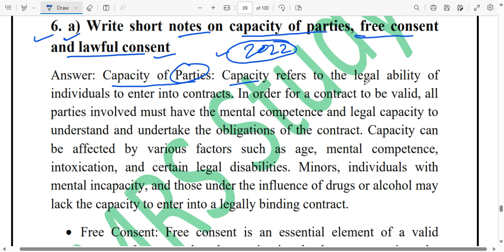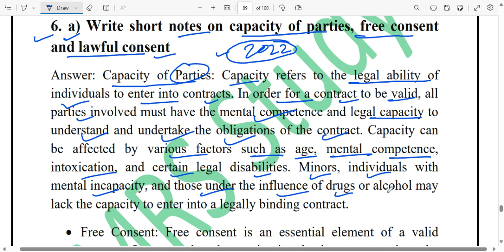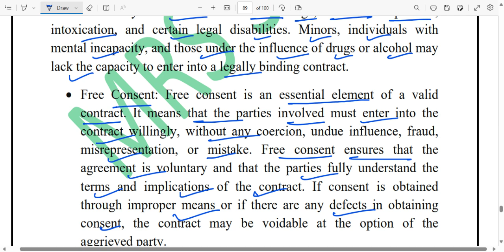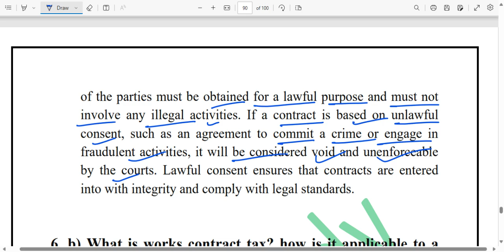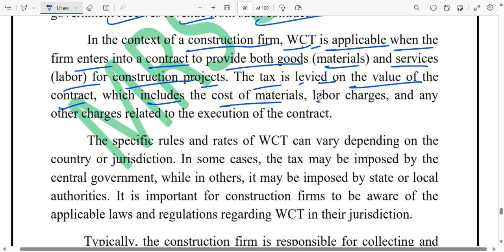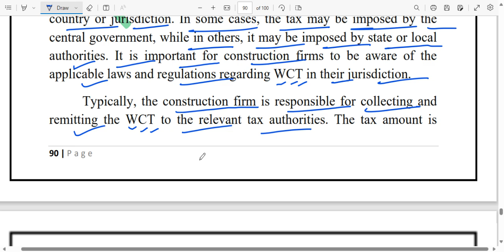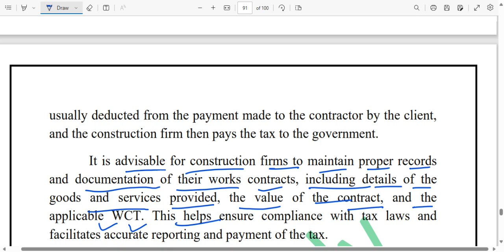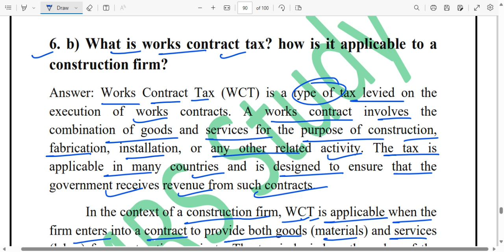2022 Paper solution | Contract management | Part 04 | B-tech 8th semester exam